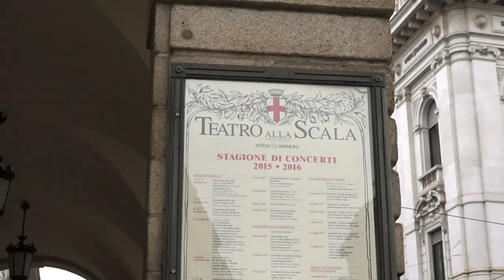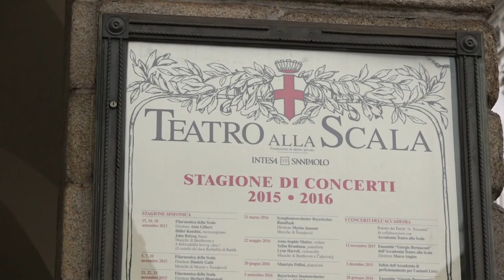Top 12 Places to Visit in Milan City (save the list) 😏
If you think about fashion or business, you are thinking about Milan city. Today you will discover the top 12 places to visit in Milan and why this lovely city is so famous all around the world.

0:00 - Intro
1:10 Duomo
2:11 - Galleria Vittorio Emanuele
3:11 - Castello Sforzesco
4:04 - Parco Sempione
4:58 - Arco della Pace
5:47 - San Siro stadium
6:37 - Navigli canals
7:23 - Chiesa di Santa Maria delle Grazie
8:21 - Teatro La Scala
9:11 - Basilica di Sant'Ambrogio
10:07 - Monumental cemetery
11:01 - Pinacoteca di Brera

👨 ABOUT US 👨

We are two Italian brothers, and on this "Travel Corner 360" channel, we show you hidden and unconventional places and unique experiences to inspire you for your next travel adventure.